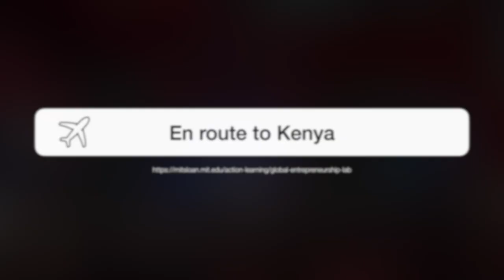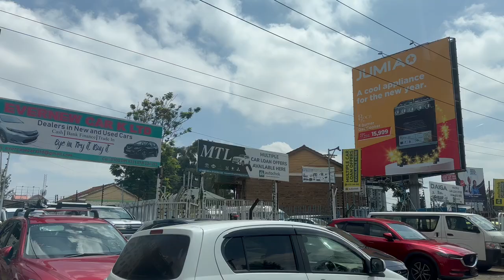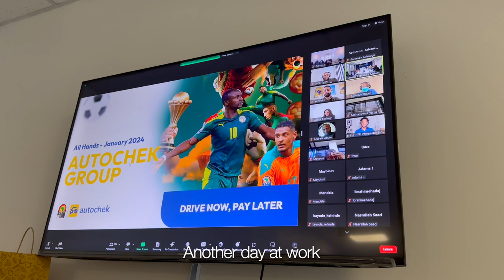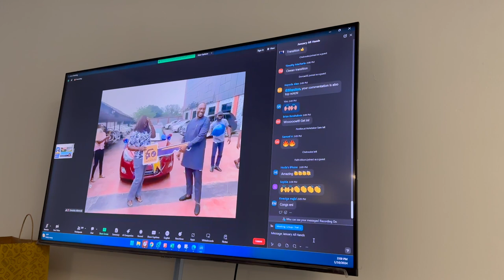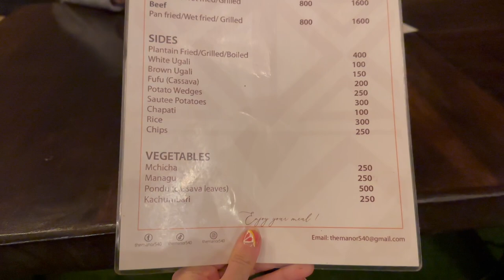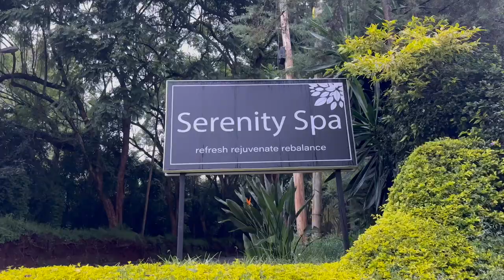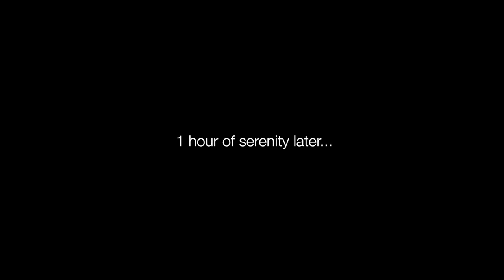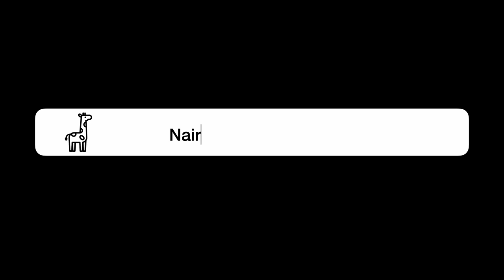MBA Vlog: 3-week class trip sponsored by MIT Sloan Global Entrepreneurship Lab Part 1-Kenya HD 1080p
I spent a full month in Africa this January with MIT Sloanies, which was a trip of a lifetime (nearly fully sponsored by our host company and MIT). This is part 1 of our adventure, working and exploring life in Nairobi, Kenya.
- 00:00 Traveling to Kenya from Hong Kong (via Dubai)
- 01:56 Working in Kenya and visiting car dealerships
- 05:50 Returning to Kenya to wrap up work and explore the city
- 08:12 Having fun at the Nairobi National Park Safari!
- 15:56 Our last dinner in Nairobi (tears)

And shout out to our host company Autochek Africa for looking after us and for their great work in helping customers get better auto financing